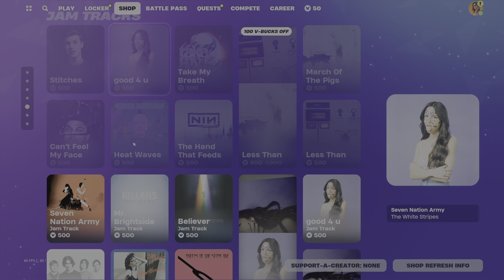first full day on keybord slowly getting better!